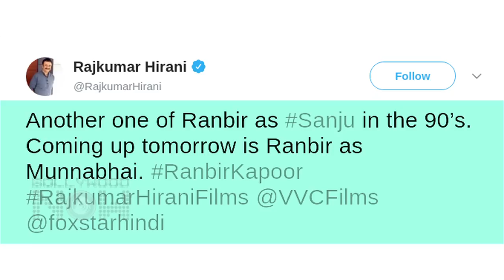Sanju NEW POSTER OUT | Ranbir Kapoor As Sanju In The 90's | Sanju Teaser | Rajkumar Hirani